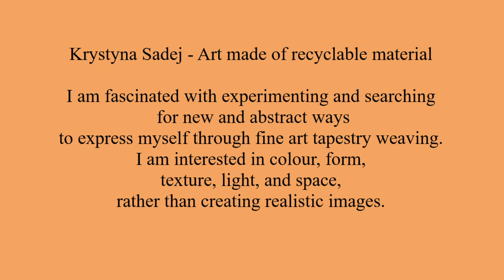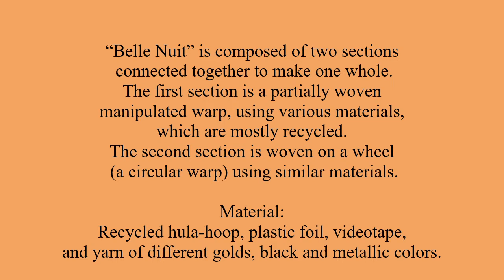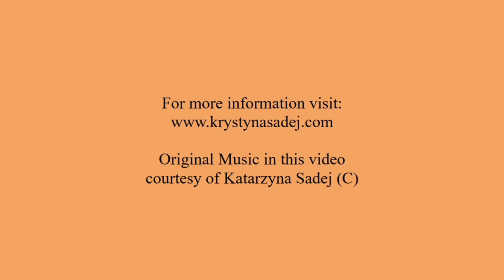Material Art by Krystyna Sadej, Modern Tapestry Weaver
Art made of recyclable material created by visual artist Krystyna Sadej.

Krystyna Sadej is an accomplished, award-winning contemporary tapestry artist whose unique experimental work incorporates a dynamic range of textures, designs, colours, and materials. Her use of recycled materials transcends art activism, creating beauty out of environmental waste.  Krystyna’s works of woven art have been exhibited in Asia, Canada, Australia, the US, Poland and many countries in Europe.

Artist Statement

I am fascinated with experimenting and searching for new and abstract ways to express myself through fine art tapestry weaving. Inspired by the cosmos, I am interested in colour, form, texture, light, and space, rather than creating realistic images.

For the past few years, I have been concentrating on creating woven pieces from recyclable material (plastic foil, videotape, transparent packing tape, synthetic yarn). With this new work, I hope to bring attention to the need to protect the environment and increase self-consciousness regarding our responsibility for environmental waste.

Sometimes, I feel a little trapped in everyday life. So, I turn to symmetry, which always calms me down. I am especially enamoured with circles, which allow me to hide inside them becoming a gateway to my very own dreamland.